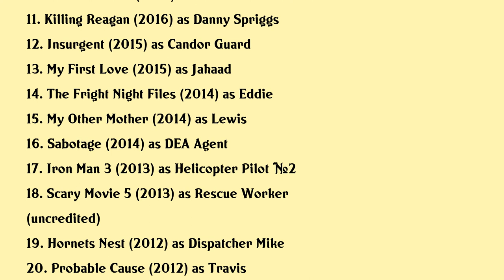Kendrick Cross Movies list Kendrick Cross| Filmography of Kendrick Cross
Kendrick Cross Full Movies List Filmography of Kendrick Cross

Latest movies of Kendrick Cross are:

1. Greenland
2. Overcomer
3. Richard Jewell
4. Acrimony
5. Conrad Michelle If Words Could Kill
6. Tales From The Hood 2
7. Goosebumps 2 Haunted Halloween
8. Oscar Pistorius Blade Runner Killer
9. When Love Kills The Falicia Blakely Story
10. The 5th Wave
11. Killing Reagan
12. Insurgent
13. My First Love
14. The Fright Night Files
15. My Other Mother
16. Sabotage
17. Iron Man 3
18. Scary Movie 5
19. Hornets Nest
20. Probable Cause

Complete list of movies acted by Kendrick Cross are in this video.

Please Comment down your favorite movie of Kendrick Cross